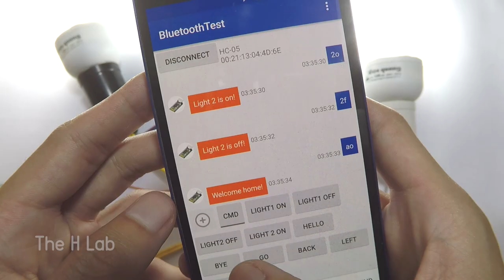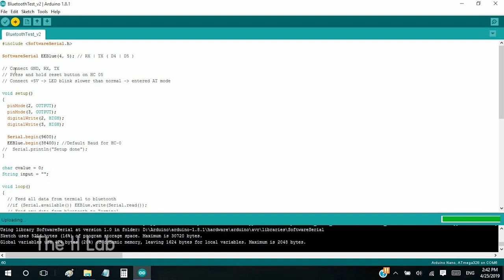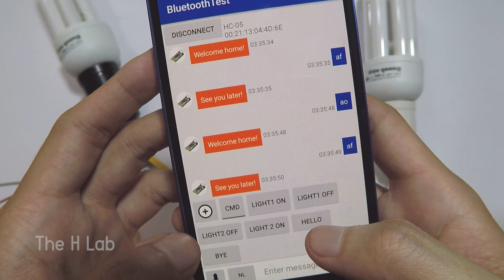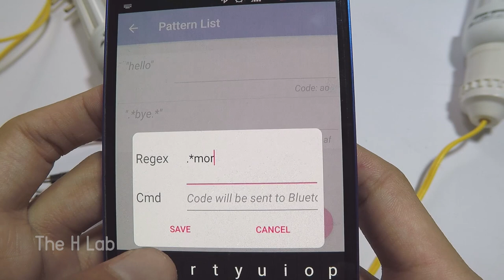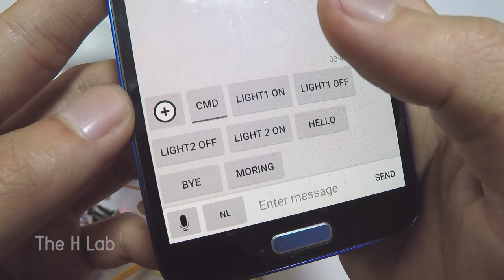Remote control lights with your phone | Arduino | Bluetooth module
Hi guys, I'm making this video to guide people make their light control system via Android Smartphone. The app I provided here:

Components:
 + Arduino Nano
 + Bluetooth Module HC-05
 + Relay Module 2 channels
 + 2 LED Lights 220VAC
 + Android phone.